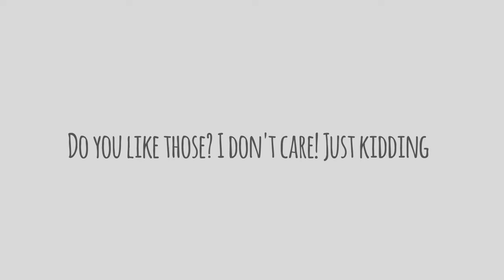Announcement #2 | GRD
I change my channel's name from GEORGE DEDES to GRD!
CREDITS:
Video's music:SilentCrafter- Enemy